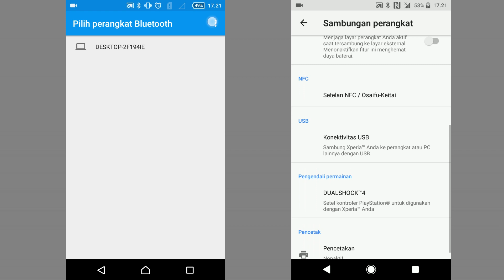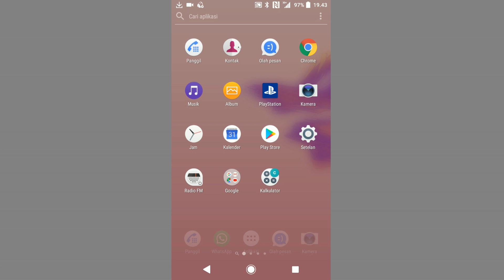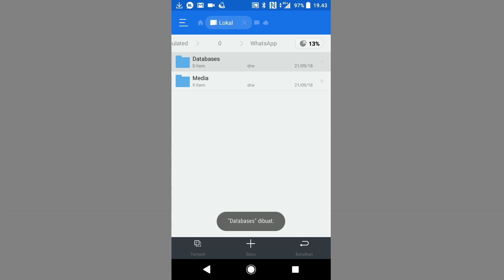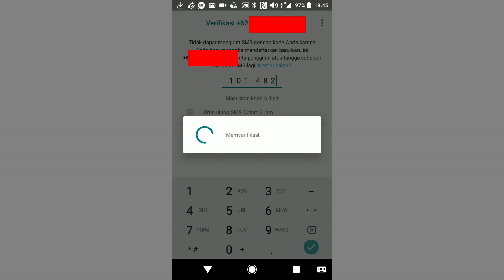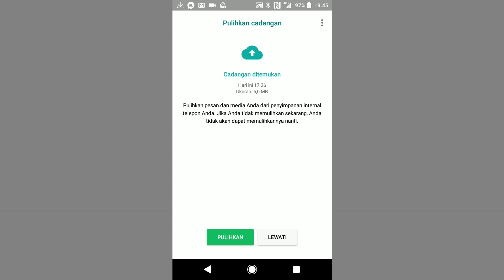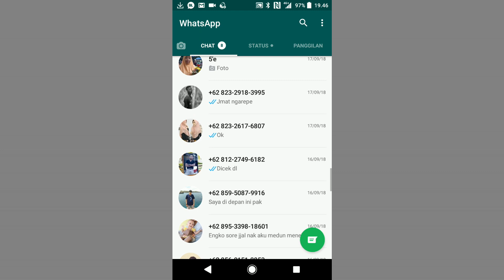Backup dan Restore Data Chat WhatsApp Secara Offline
Cara melakukan backup dan restore data chat Whatsapps secara offline dari HP satu ke HP yang lain.
Kita awali dulu di HP yang lama

1. Pergi ke folder Whatsapps
2. Buka folder Databases. Semua file yang ada dalam folder ini
merupakan data chat yang ada dalam WA. Untuk itu, berhubung kita akan
memindahkan data chat kita ke HP yang lain, maka kirimkan semua filenya ke HP yang dituju.

Kita pindah ke HP yang baru
3. Hapus cache dan data di aplikasi Whatsapp sobat.
4. Pindahkan semua file ke folder Databases yang ada di dalam folder Whatsapps.
Jika tidak ada folder Databases, buat foldernya terlebih dahulu.
5. Buka aplikasi Whatsapp sobat, lalu log in.
6. Pada saat ini, klik "Pulihkan".

Selesai.

Sampai di sini jika ada pertanyaan silakan ajukan di komentar.